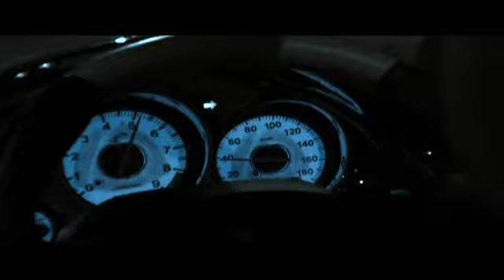Darren McMullen introduces Ignition Street Dreamz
Sydney's greatest presenter introduces Ignition Street Dreamz.